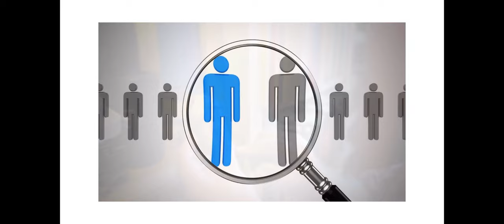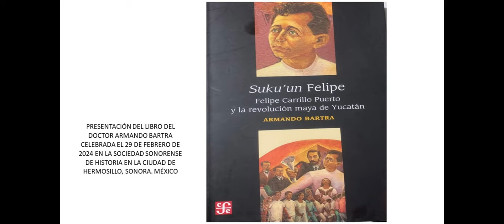SUKU ´UN FELIPE PRESENTACION DEL LIBRO DEL DR ARMANDO BARTRA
PRESENTACIÓN DEL LIBRO DEL DOCTOR ARMANDO BARTRA TITULADO:
SUKU ÚN FELIPE LA HISTORIA DE FELIPE CARRILLO PUERTO Y LA REVOLUCIÓN MAYA DE YUCATÁN.  EVENTO EFECTUADO EN LA SOCIEDAD SONORENSE DE HISTORIA EN HERMOSILLO, SONORA. MÉXICO EL 29 DE FEBRERO DE 2024.